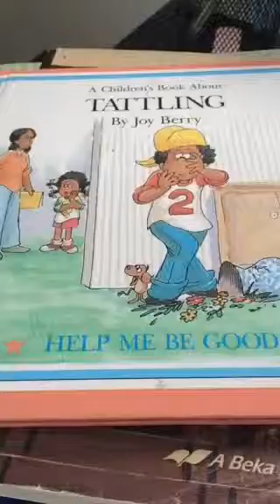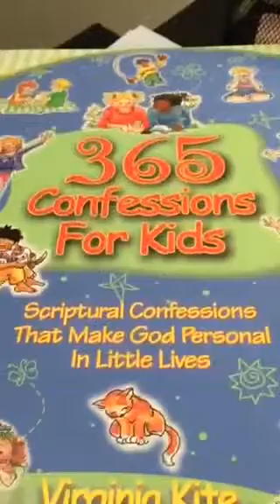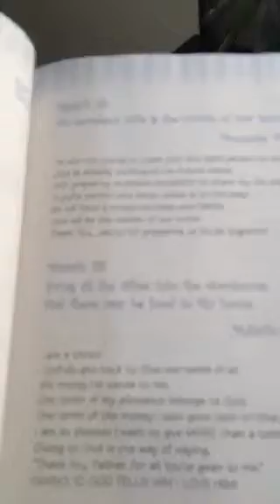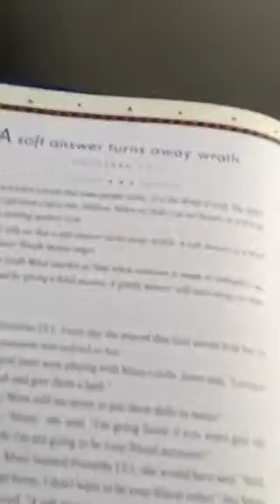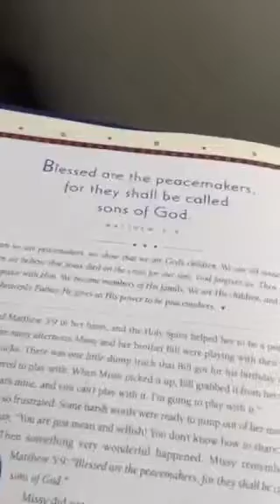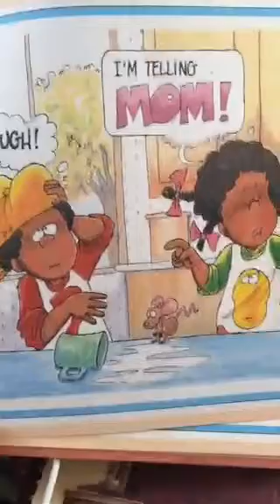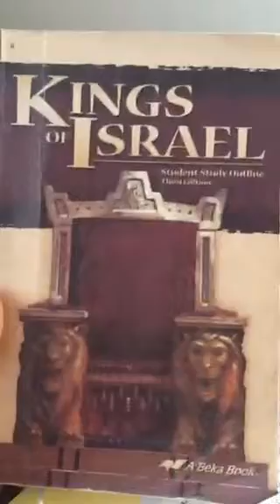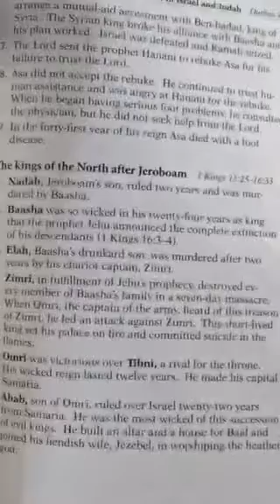Teach Your Children All Day | WWM Ministries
Deuteronomy 6:4-9 is a great verse to study to encourage all those who have the huge responsibility of caring for children in their care.